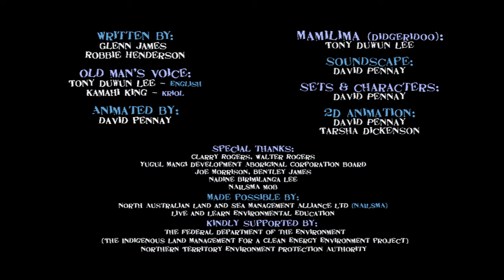Savanna Burning (English)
The savanna burning methodology presents opportunities to create carbon credits, and for Indigenous land managers to earn income from ecosystem services like fire management.

This film includes animated diagrams that demonstrate how a carbon credit is created. It also explores the non-carbon co-benefits of savanna burning by addressing the question, from an Indigenous perspective, of ‘Why would we want to be involved?’.